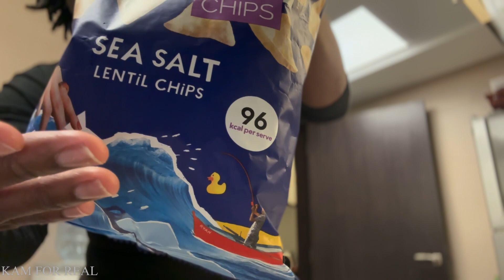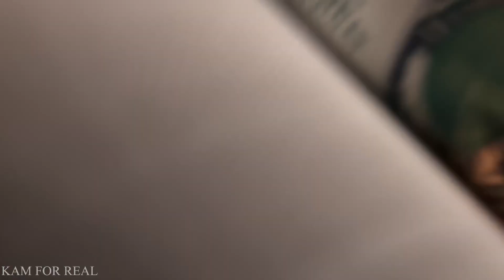We’re traveling again!✈️ Black Friday Sale Review+ ASMR Healthy Food Haul + Packing & Cooking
Hello There Real Fam!
I am a Jamaican born girl living this Middle Eastern  life in Abu Dhabi. I hope that you’ll be encouraged by my channel and the content I put out.